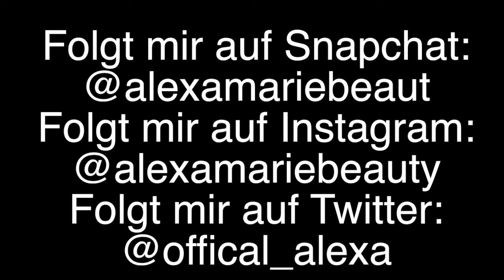Meine Youtube Geschichte Tag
Hallo Leute heute zeig euch Meine Youtube Geschichte. Ich hoffe ihr versteht nun was man als Youtuber alles so durch macht.
Seit sicher das ihr den Hashtag AlexaMarieRequests!
so kann ich eure Tweeds einfach finden!
Liket  meine Facebook Seite:
Mein Offizieller Instagram:
Was ich trage:
Tanktop: Ralph Lauren
Leggins: Zara